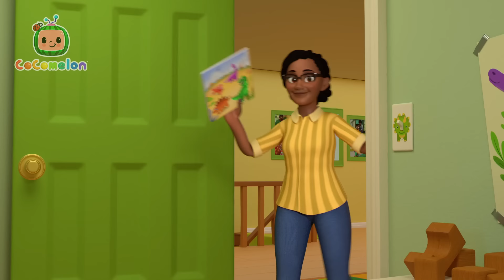Cody's Finger Family 🖐 CoComelon It's Cody Time | Nursery Rhymes and Kids Songs | After School Club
Cody has mixed feelings while helping his parents get things ready for the new baby.

🎵LYRICS🎵

Cody: One! Two! Three! Four! Five!
All: Finger Family!

Daddy finger, Daddy finger, what do you do?
Build the crib, build the crib,

Dad: This is for baby

Mommy finger, Mommy finger, what do you do?
Hang the mobile, hang the mobile,

Cody: Wow!

Mum: This is for baby

Read this book, read this book,

Mum/Dad: This is…

Cody: …for baby
But maybe baby and I can share?

Kitty finger, Kitty finger, where are you?
There she is, there she is. How do you do?
Kitty finger, Kitty finger, what do you do?
Play with toys, play with toys,

There you are, there you are.
How do you do?
Baby finger, baby finger, what do you do?
Share our love, share our love.

Cody: This is for baby
Can’t wait to meet you, baby!

📢 SOCIAL MEDIA 📢

⭐ Timestamps ⭐

00:00 Cody's Finger Family
02:40 Yes Yes Vegetables
05:43 10 Little Buses
08:25 Goodbye Song
11:13 Itsy Bitsy Baby
13:54 This is the Way
16:22 The Muffin Man V2
19:05 This Box Rocks
21:49 Peekaboo
24:28 Happy and You Know It
27:15 I Spy
29:55 ABC Song
32:53 Runaway Stroller
35:30 Playdate with Nina
38:05 Baby in the Mirror
40:50 Opposite Song
43:34 Play Outside Recess
46:14 Cody's Beach Day
48:52 Blankie Song
51:27 Cody's Dino Day Comes True
54:15 London Bridge
56:47 Yes Yes Bedtime
59:55 Autumn Leaves